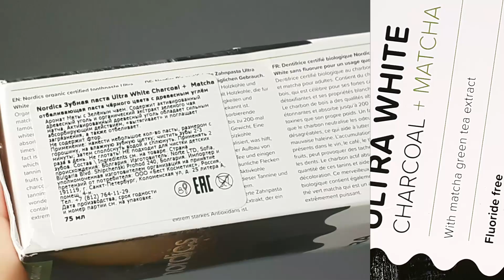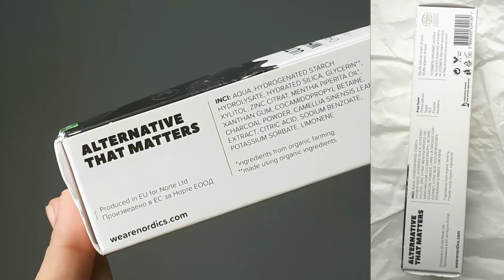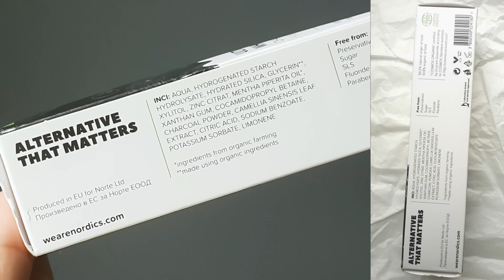Nordics | Отбеливающая зубная паста «Уголь+матча» | Ultra White Charcoal+Matcha Toothpaste | Веган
В этом ролике я рассказываю об отбеливающей зубная пасте от бренда Nordics.